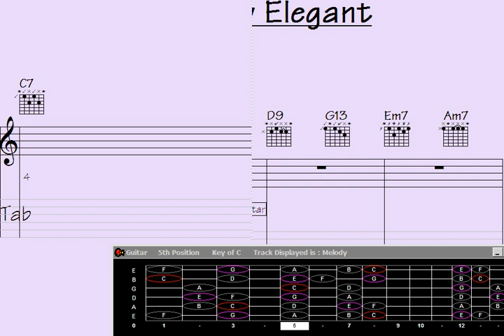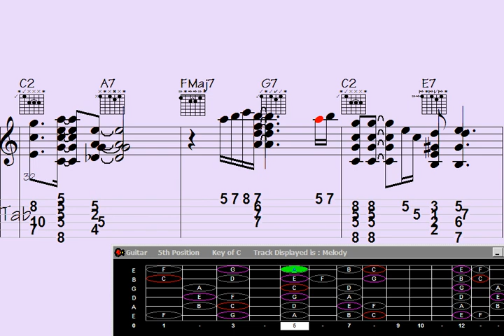💙🔵🔷Reprise: Absurdly Elegant - Mesmerizing Guitar Chord Melody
"Indulge in the enchanting world of music as you witness the mesmerizing guitar chord melody in this reprise performance. Let the elegance of the strings sweep you off your feet with its extraordinary charm and beauty. Immerse yourself in the spellbinding sounds that will leave you utterly captivated. Don't miss this exquisite musical journey."